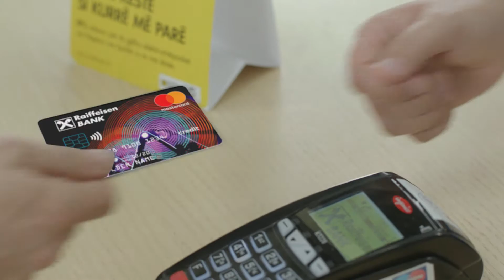RAIFFEISEN MASTER CARD "THE WEIGHT OF PURCHASING"